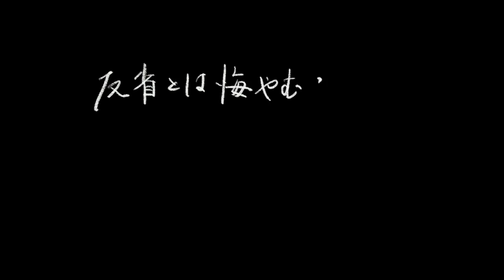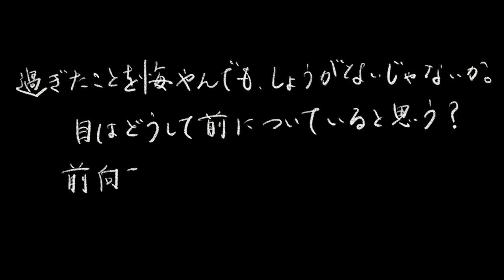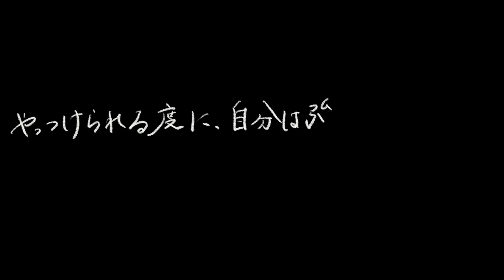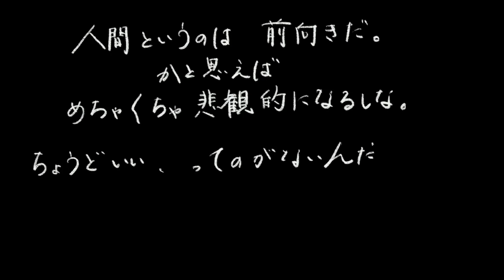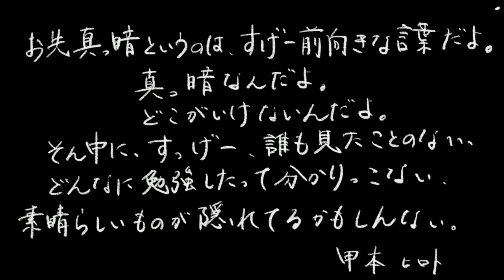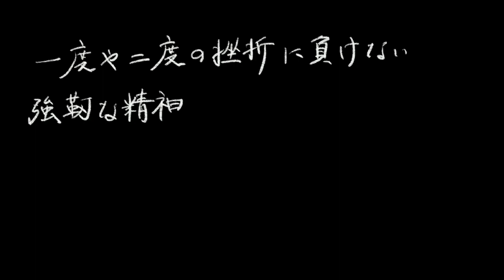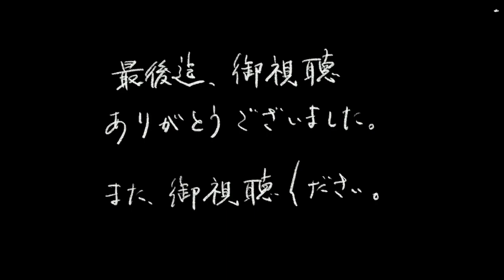【頑張れる】自分に勝ちたい人へ名言集【哲学】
是非、最後までご視聴ください。いいね、コメント頂けますと嬉しいです。

【名著】ブッダの真理の言葉　～あらゆる悩みを消滅させる、超・合理的な考え方～